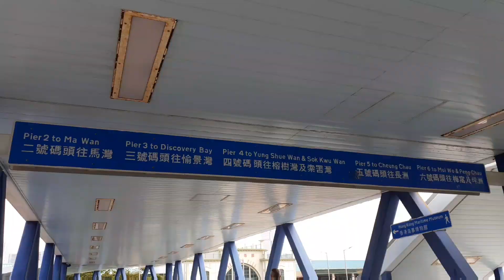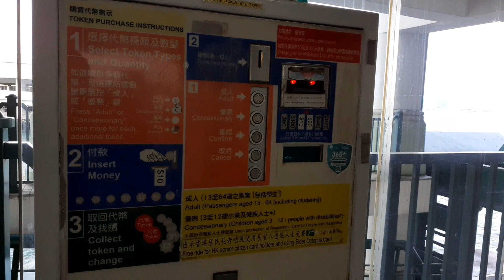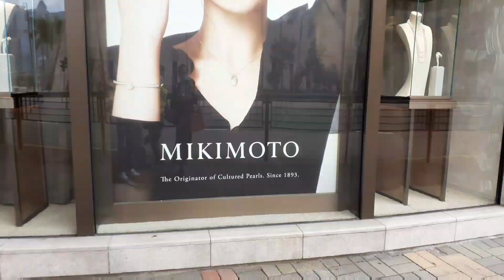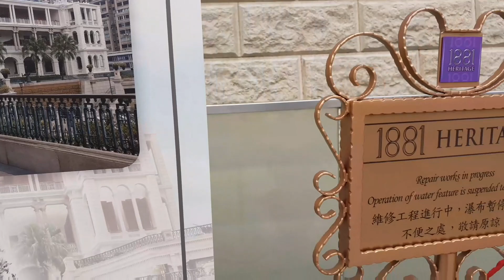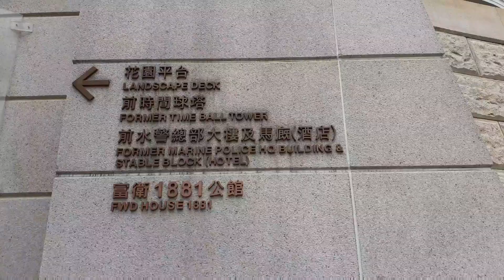Central & tst with the Tallest building in Hongkong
Hongkong has 9,000 high rise buildings but Skyscrapers  is standing among of all the tallest... It has 108 storey...